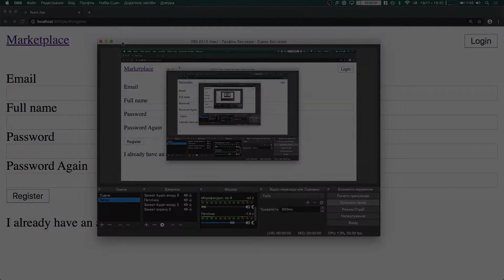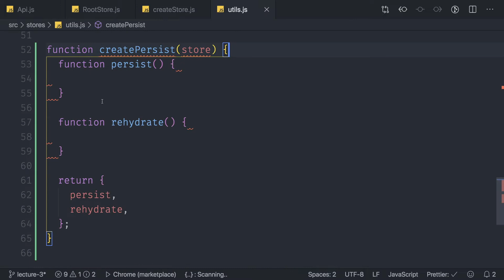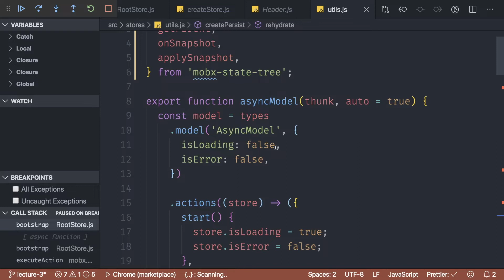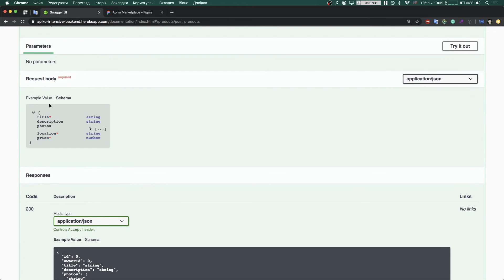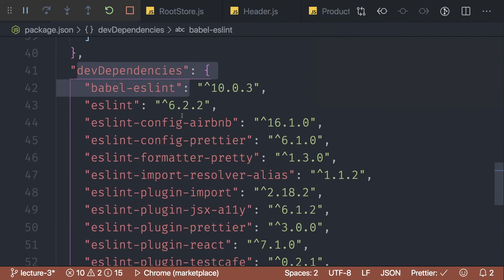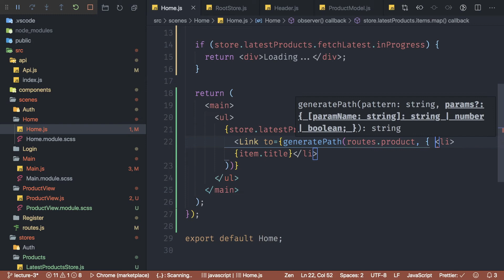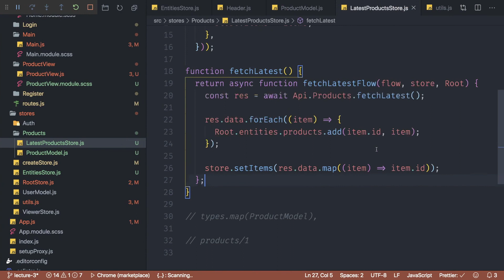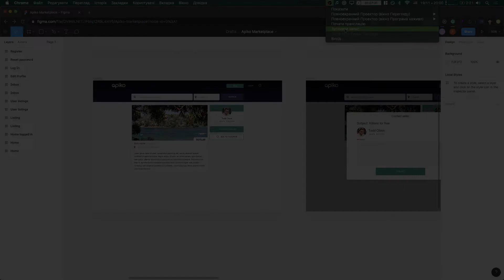7th Apiko Intensive Lesson 11- MST. Collection - Home